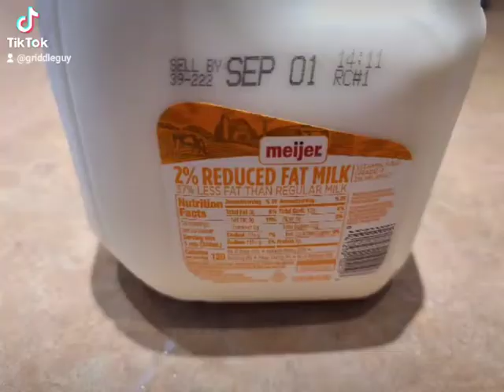Cinnamon Toast Crunch French Toast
Cinnamon Toast Crunch is the leading cereal for a reason.  We found the seasoning at our local Costco and immediately thought of an idea to incorporate it into a French Toast.  This is just a little splash at the fun we had with this one.